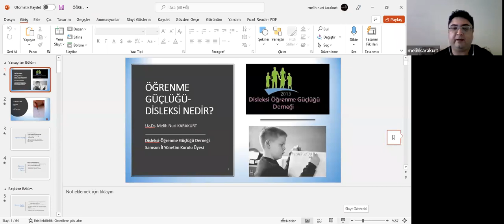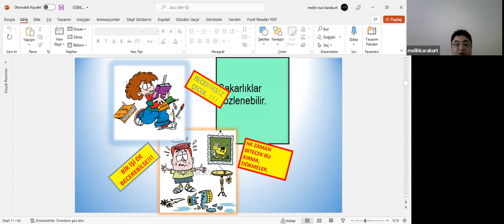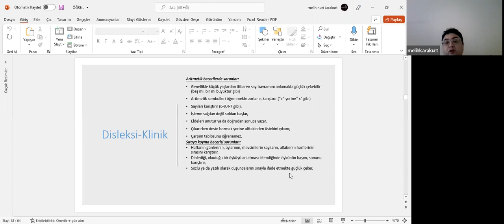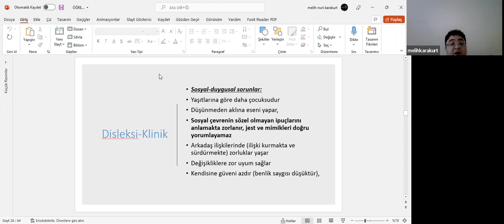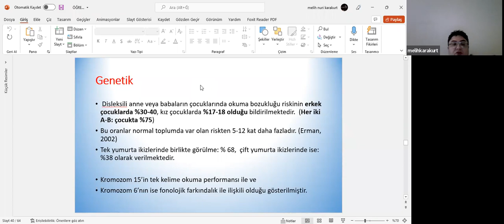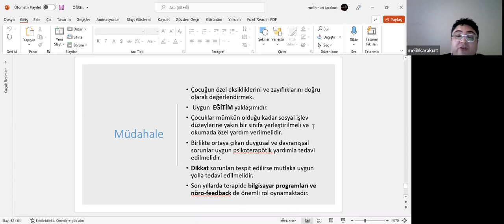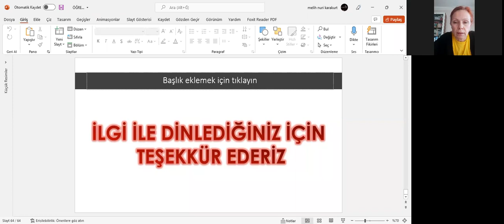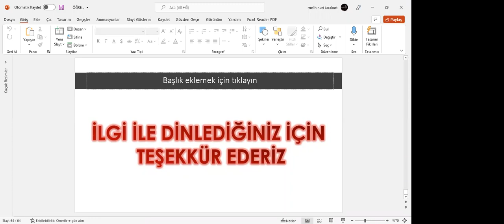Disleksi ve Öğrenme Güçlüğü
Uzm. Dr. Melih Nuri Karakurt  - 16 Ocak 2022